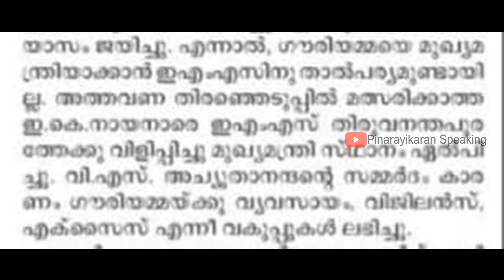M Swaraj | മനോരമയുടെ കള്ളാ വാർത്തയെ സ്വരാജ് പൊളിച്ചടുക്കുന്നു | EK Nayanar | Gouri Amma | Manorama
സിപിഐ എമ്മിനെ അപകീർത്തിപ്പെടുത്താൻ ലഭിക്കുന്ന ഒരവസരവും മലയാള മനോരമ വിട്ടുകളയില്ല.  മരണത്തെപ്പോലും അവർ മാർക്സിസ്റ്റ് വിരുദ്ധത പ്രകാശിപ്പിക്കാൻ ഹൃദയമില്ലാതെ ഉപയോഗിക്കും.

1987ൽ ഇ കെ നായനാർ തെരഞ്ഞെടുപ്പിൽ മത്സരിച്ചില്ല എന്നാണ് മനോരമ എഴുതിയിരിക്കുന്നത്. അന്ന് തൃക്കരിപ്പൂരിൽ മത്സരിച്ച് ജയിച്ചത് മാമ്മൻമാപ്പിള ആയിരുന്നില്ല. സഖാവ് ഇ കെ നായനാരായിരുന്നു.

മനോരമ പത്രം വായിക്കുന്നവരിൽ തെറ്റിദ്ധാരണയുണ്ടാക്കാനും ചരിത്രമറിയാത്ത തലമുറയിലേക്ക് ഇ എം എസിനെ പോലുള്ള നേതാക്കൾ മോശക്കാരാണെന്ന പ്രതിച്ഛായ നിർമ്മിക്കാനുമാണ് മനോരമയും വലതുപക്ഷ മാധ്യമങ്ങളും ശ്രമിക്കുന്നത്.

സഖാവ് സുശീലാ ഗോപാലൻ നിര്യാതയായപ്പോൾ മലയാള മനോരമ നിരത്തിയ അച്ചാണ് ഒരു എഡിറ്റിംഗും കൂടാതെ ഗൗരിയമ്മയുടെ നിര്യാണവേളയിൽ  സിപിഐ എമ്മിനെ അപകീർത്തിപ്പെടുത്താൻ മനോരമ ഉപയോഗിക്കുന്നത്.

1996 ലെ തെരഞ്ഞെടുപ്പിൽ നായനാർ മത്സരിച്ചിരുന്നില്ല. അന്ന് മുഖ്യമന്ത്രി ആവാൻ സാധ്യത ഉണ്ടായിരുന്ന വി എസ് മാരാരിക്കുളത്ത് പരാജയപ്പെട്ടു. ആ തെരഞ്ഞെടുപ്പിൽ ജയിച്ചവരിൽ മുതിർന്ന നേതാക്കൾ സുശീലാ ഗോപാലനും ടി കെ രാമകൃഷ്ണനുമായിരുന്നു. വേണമെങ്കിൽ സുശീല ഗോപാലനെ മുഖ്യമന്ത്രിയാക്കാൻ പാർട്ടിക്ക് ആലോചിക്കാമായിരുന്നു. എന്നാൽ, നായനാരെയാണ് പാർട്ടി മുഖ്യമന്ത്രിയുടെ ചുമതല ഏൽപ്പിച്ചത്.  തുടർന്ന് തലശ്ശേരിയിൽ നിന്ന് എം എൽ എ ആയ . കെ പി മമ്മുമാസ്റ്റർ രാജിവെക്കുകയും നായനാർ അവിടെ മത്സരിച്ച് ജയിക്കുകയും ചെയ്തു എന്നത് ചരിത്രം.

1987ലും 1996ലും മാമ്മൻമാപ്പിളയും അയാളുടെ ബീജവാഹകരെന്ന പോലെ വാർത്തകളെഴുതുന്ന ഇത്തരം ലേഖകൻമാരും മാർക്സിസ്റ്റ് വിരോധികളായി ഇതിലും വലിയ നുണകൾ എഴുതിയിരുന്നു. അന്നൊക്കെ പലരും മനോരമയുടെ കഥകൾ വിശ്വസിച്ചിരുന്നു. ഇന്ന് കാലം മാറി. മനോരമയുടെ നുണകൾ മിനിറ്റുകൾക്കകം ജനങ്ങൾ പൊളിച്ച് കൈയ്യിൽ കൊടുക്കാൻ തുടങ്ങി.

ഇതെഴുതിയ ലേഖകൻ്റെ ആരാധ്യനായ പിതാവിന് ബാഷ്പാഞ്ജലികൾ. അങ്ങ് ആ സമയത്ത് വാഴ വെച്ചിരുന്നുവെങ്കിൽ, ആ വാഴക്കുല കൊണ്ട് ആർക്കെങ്കിലും ഗുണമുണ്ടായിരുന്നേനെ.